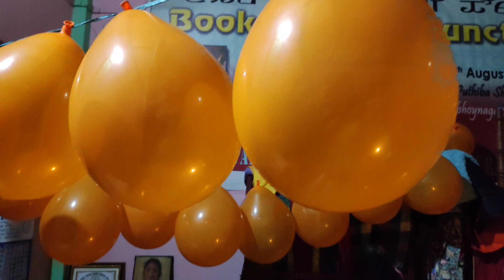My Birthday vlog 🎂 || late uploaded || leina Takhel vlogs agartala Tripura meitei